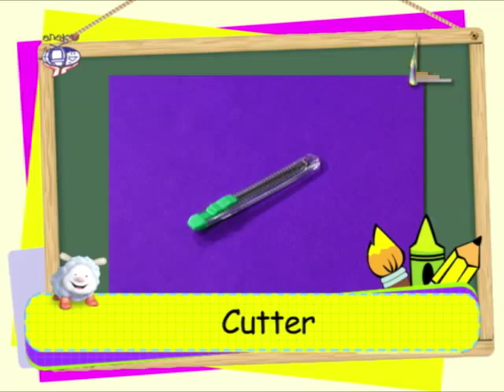Art project: Cardboard Charging Folder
Learn how to make art project "Cardboard Charging Folder" with Leanne

Art materials:
- Cardboard
- Pencil
- Cutter
- Paint
- Marker

Date Aired: October 06, 2015